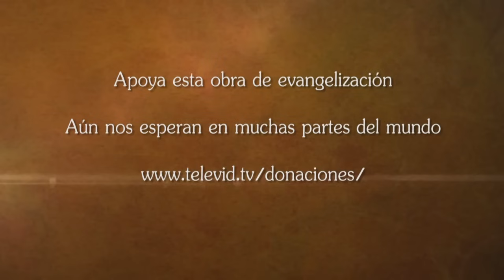Adoración al Santísimo Miércoles 14 Agosto de 2024, Padre Juan Diego Ruiz 🙏 Ora Con Dios